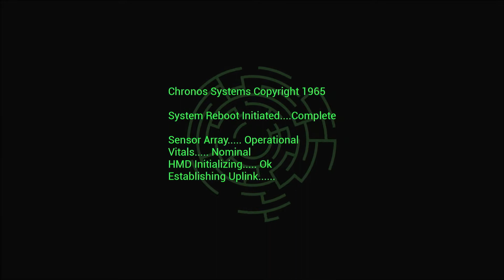Chronos Before the Ashes | Platinum Walkthrough 6/7 | Full Game Trophy & Achievement Guide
Welcome to my Full Platinum Walkthrough and Guide for Chronos Before the Ashes.

We're doing the entire Game in a easy and fast way to reach the Platin/earn all Achievements as fast as possible.

Thanks for checking out my Chronos Before the Ashes Walkrough.

Trophies:
06:20 What is the Labyrinth? - Defeat the Labyrinth Guardian
26:50 Shouldn't Have Done That - Defeat the Dreamer
34:30 The Hero's Journey - Complete the Game on any Difficulty
34:35 Old Enough - Complete the Game at age 21 or younger
37:35 Hard Choices - Unlock Your First Trait
41:20 With Age Comes Wisdom - Put 30 Attribute Points into Arcane